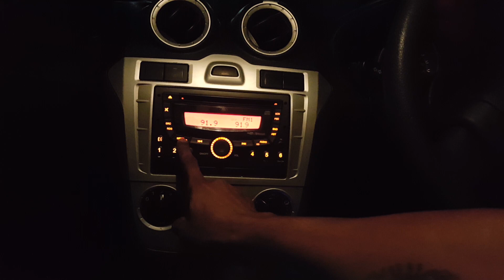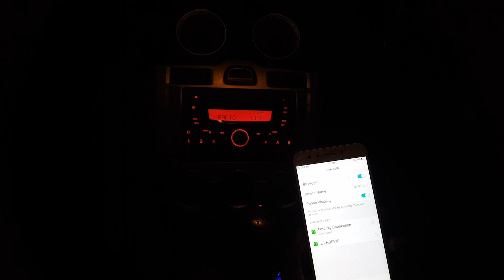How to connect Ford figo Bluetooth in malayalam